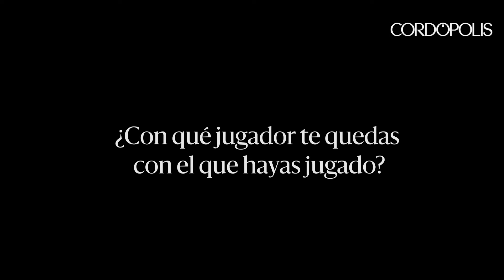Entrevista N&B a Iván Ania, entrenador del Córdoba CF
Entrevista N&B a Iván Ania, entrenador del Córdoba CF: "El ascenso a Segunda División nos cambió la vida"